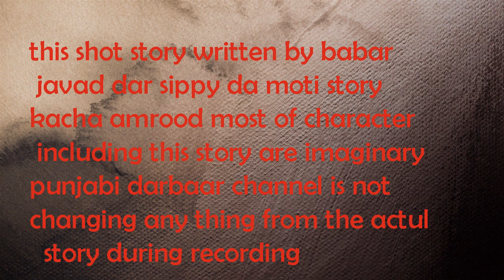punjabi kahani l mother fauther devorce story l Mother and child village love story l waqas pannu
I would like to share with you a very beautiful, piece of classic urdu poetry punjabi poetry

baba najmi
razzaq shahid
abrar nadeem
ahmad rahi
amrita pritam
baba najmi
kidar nath kidar
ahmad rahi
ali babar
asif shafee
riaz ahmad shaad
hazrat sham
safdar dogar
mahrukh ziadi
amrita pritam
noshi gialani
nasir kazmi
sagar poetry
tanha poetry
udas poetry
nafrat poetry
dard poetry
ghamgheen poetry